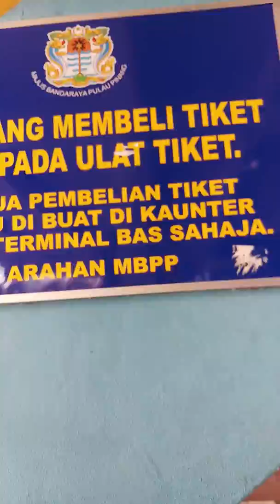Hoju..terminal bus di negri jiran